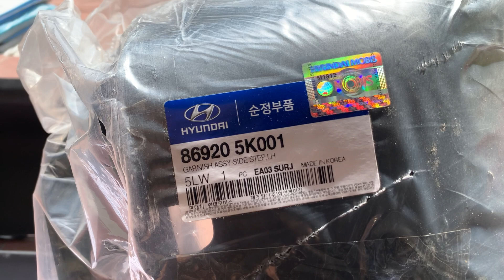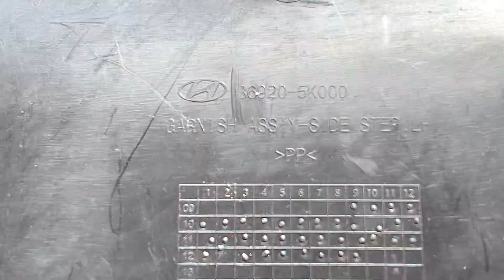Review nhựa lòng bực chân xe hyundai 110XL -hyundai 75SL hàng Mobis theo xe